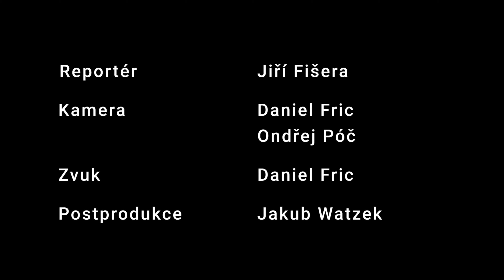Hlavní rolí mateřských škol je socilalizace dětí - Hana Splavcová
Co je cílem předškolního vzdělávání? Jak pomáhá dětem zavedení povinné školní docházky? Je správné děti vychovávat převážně trestem? Hana Splavcová, garant předškolního vzdělávání v NPI, je hostem dalšího rozhovoru z akce s názvem Konference 2030+. Moderuje Jiří Fišera. Připravil Mediální dům Preslova.